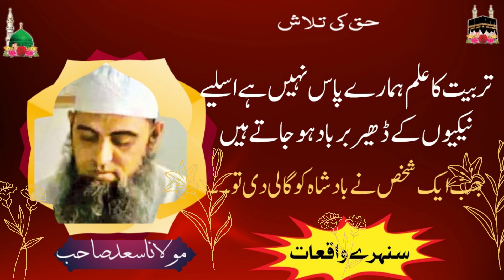Tarbeyat Ka ILm Hama re Pass Nahi Ha. Nikyun Ke Dhair Burbaad Ho Jate He. Moulana saad Sahab (DB)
Bhopal Ijtima2022. Short clip